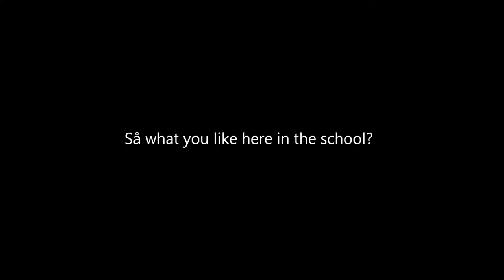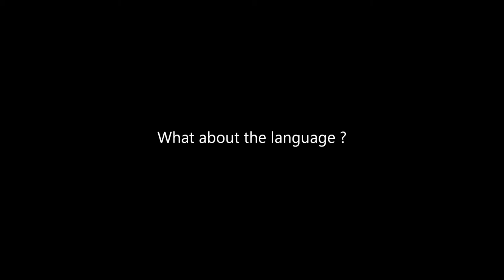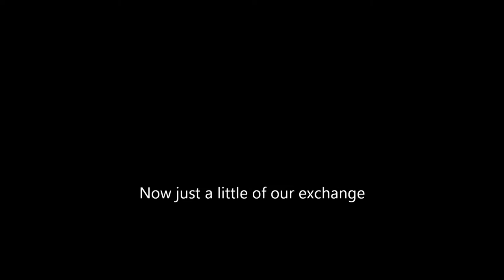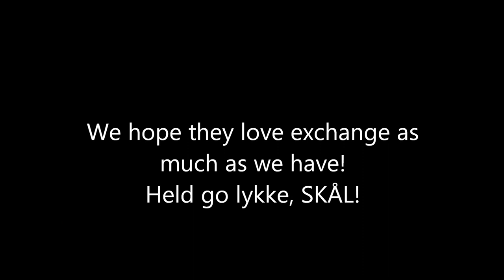Exchange Students 2013-2014 Slagelse Gymnasium